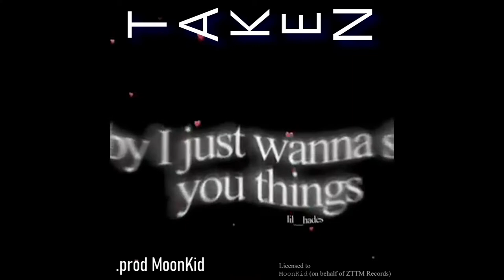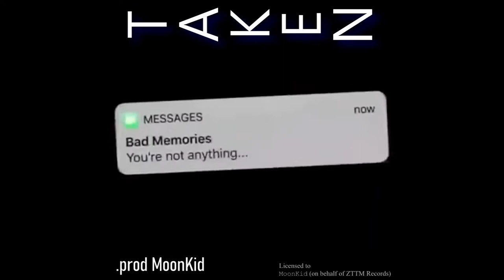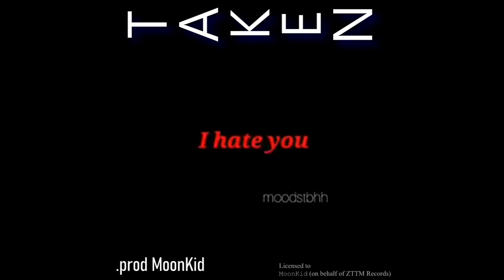[FREE] Juice WRLD TYPE BEAT - "TAKEN" / RAP / 999 / EMOTIONAL / LOVE / HATE / [Prod. MoonKid_999]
Socials:
enjoy x:)

- SHARE THE LOVE • ENJOY ! 🌈
- 💕 This one goes out to everybody
- Your not Alone,
Let's all help fight each other's mental health Demons.💧
- I understand you x
- Allow yourself to let go, and relate to my Art in your own path 🌈💕.

🍍.prod @moonkid_999
⚡TO ALL MY LXVED ONES X

Licensed to MòòñĶìď
(on behalf of ᴢᴛᴛᴍ ʀᴇᴄᴏʀᴅꜱ)